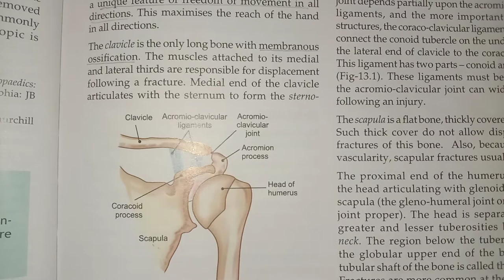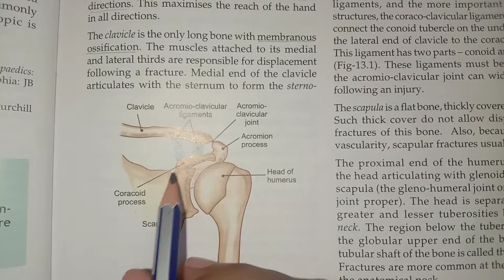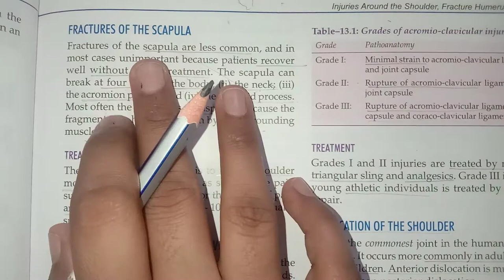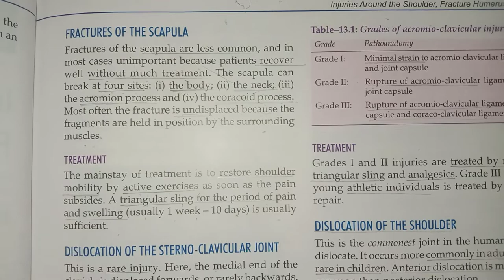Fracture of the Scapula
Fractures of the Scapula